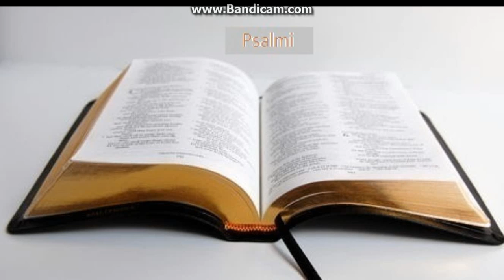Biblia la rand: Psalmi capitolul 127